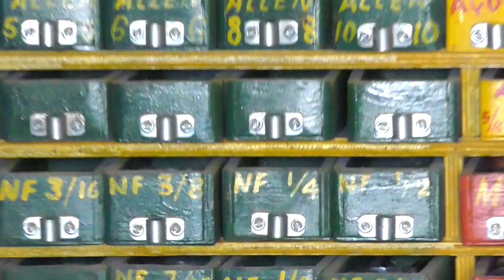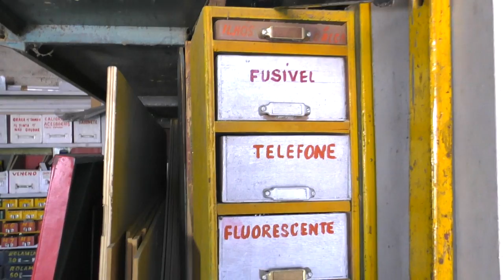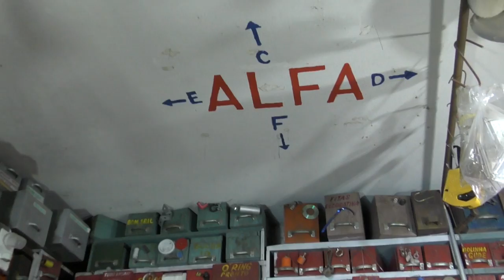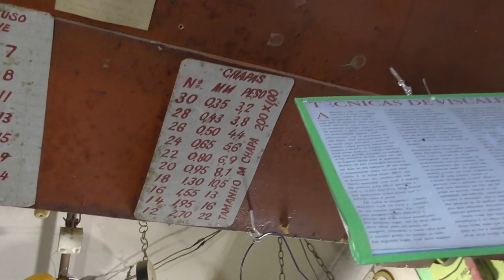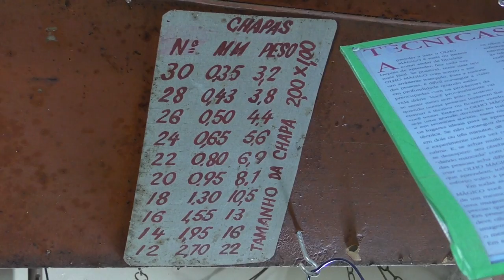Conheça a Oficina dos sonhos e veja uma mágica - 03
Desta vez vou mostrar pra vocês a oficina dos sonhos que usamos exclusivamente para criar, desenvolver e testar números de mágicas.

Agradecimentos:
- Black West
- Madame Pink by Angel
- Espaço Prime
- Academia Jump Maria Amalia